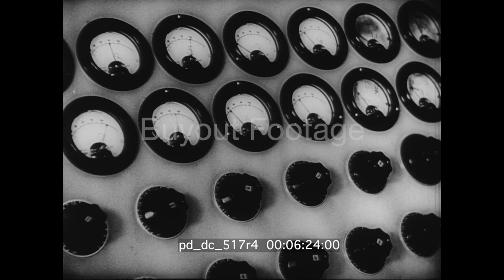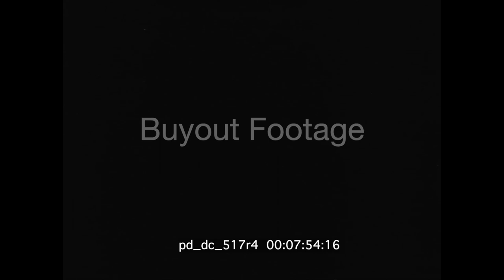This is the Philippines 1940s Archival Stock Footage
A Filipino woman and boy watch a man check automotive tire inter-tube for leak at a small local store in the Philippines. Coca Cola sign on small Philippine store reads "Klondyke's". Deserted street scene in a Philippine city at siesta time, shows pony pulling two wheel buggy or cart. Street scenes of a Philippine town or city. Shows cutting of mahogany trees and transporting logs by rail to lumber mill. Shows plowing of sugar cane field with oxen. Shows harvest of sugar cane, sugar cane refinery mill, and sacks of refined sugar being loaded on ship. Filipino man in tree harvesting coconuts. Collecting sap from rubber tree. Tobacco is cut and rolled into cigars by Filipino women. Shows hemp processed into rope.

Filipino troops receive basic military training from American military. Group of young filipino children. Audio of last message from Fort Mills Corregidor before falling to Japanese forces on May 5, 1942.